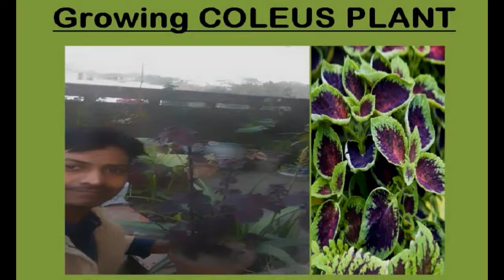How to grow Coleus Plant | Ap apnay gher maiy kaisay coleus plant ko propagate karsakty hain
Hi Viewers, is video maiy apko sikhaya jaiga kay kaisay ap coleus plant jiskay leaf kafi attractive hotay hain apnay gher maiy asani kay sath grow karsaktay hain balkaay isko aik saay ziyada bhi plant banasaktay hain.
Yeh plant apkay terrace ya garden ki look ko or khoobsurat banaayga.